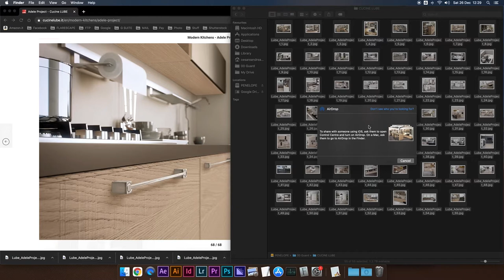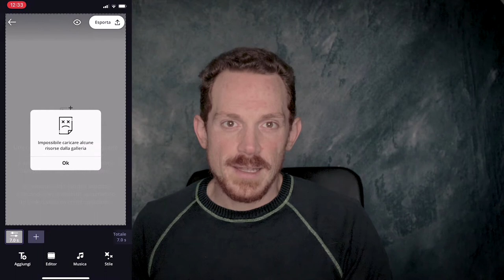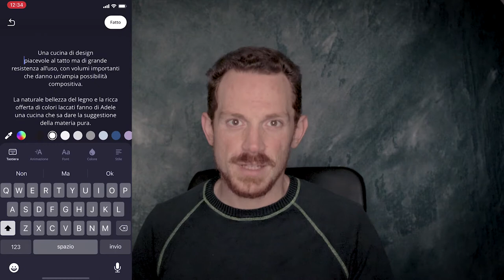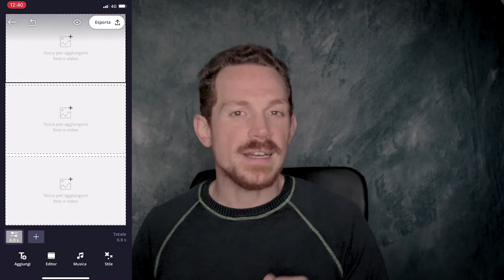Storie in Evidenza Instagram copertina | creare le icone stories | personalizzare Instagram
Vediamo insieme come realizzare delle meravigliose Stories in evidenza (Highlights) per Instagram, utilizzando app gratuite come InStories!

Vuoi diventare un esperto sulle storie in evidenza di instagram? Segui il video fino alla fine! Creare Storie in Evidenza Instagram copertina è facile se sai come procedere passo per passo! Creare le icone stories permetterà al tuo profilo di diventare più completo e professionale. Preparati a personalizzare Instagram in ogni modo possibile!

Le Storie in Evidenza su Instagram offrono una fantastica opportunità per esprimere la tua creatività e dare ai tuoi profili un aspetto accattivante. In questo video, esploreremo come creare copertine personalizzate per le tue Storie in Evidenza Instagram e trasformare il tuo profilo in una vetrina visiva di te stesso o del tuo marchio.

1. Personalizzazione delle Copertine delle Storie in Evidenza: Ti mostreremo passo dopo passo come creare copertine personalizzate per le tue Storie in Evidenza. Potrai scegliere tra una varietà di stili, colori e design per abbinarle al tuo stile personale o al tema del tuo marchio.

2. Scegliere un Tema o un Look Coerente: Mantenere un aspetto coerente per le copertine delle Storie in Evidenza è fondamentale per un profilo professionale. Imparerai a selezionare un tema o uno stile visivo che rappresenti al meglio la tua identità online.

3. Crea Icone Personalizzate: Oltre alle copertine delle Storie in Evidenza, ti mostreremo come creare icone personalizzate per le tue Storie. Questo ti consentirà di aggiungere un tocco distintivo alle tue Storie e farle risaltare.

4. Ordinamento e Organizzazione: Organizzare le Storie in Evidenza è importante per rendere il tuo profilo facilmente navigabile. Ti daremo consigli su come organizzare e ordinare le tue Storie per massimizzare l'impatto visivo.

5. Consigli di Design e Creatività: Condividiamo suggerimenti di design e creatività per creare copertine e icone accattivanti che catturino l'attenzione dei tuoi follower.

6. Utilizzo delle App e degli Strumenti: Ti presenteremo alcune app e strumenti che possono semplificare il processo di creazione delle copertine e delle icone delle Storie in Evidenza.

Personalizzare le Storie in Evidenza su Instagram è un modo eccellente per mostrare la tua personalità e il tuo stile unico. Che tu gestisca un account personale o aziendale, questo video ti darà gli strumenti per creare un profilo Instagram memorabile e accattivante. Non perdere l'opportunità di dare nuova vita al tuo profilo Instagram e di impressionare i tuoi follower con le tue Storie in Evidenza personalizzate.

🎙️ Rode VideoMicro